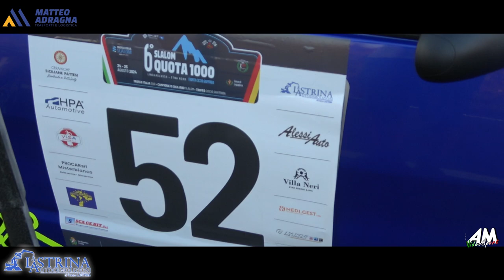Miraglia Davide PSG 6' Slalom Quota Mille Trofeo Ciccio Giuffrida - Linguaglossa 2024